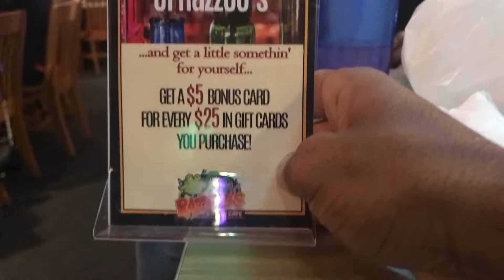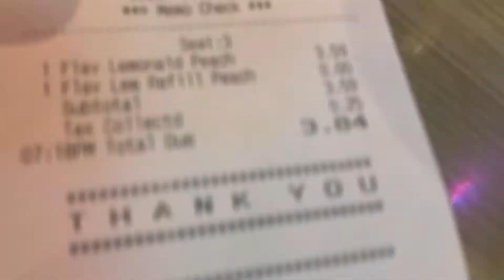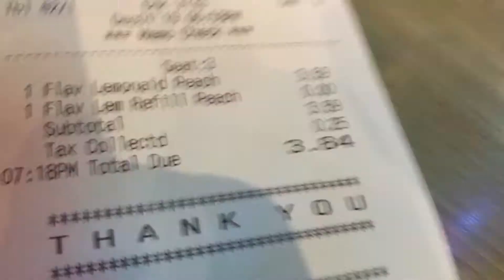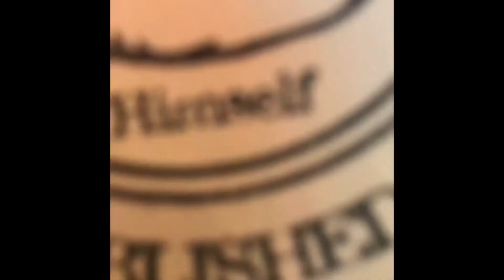I DROPPED YOUR FOOD...! ( HE WAS HEATED) 🤬😅VLogmas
@ Javianjc2
@ Officiall.mall